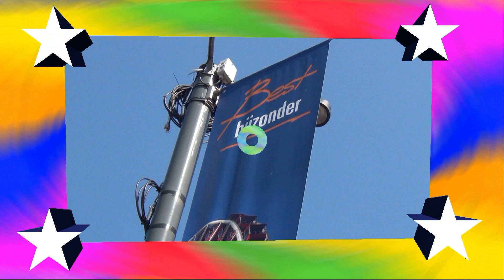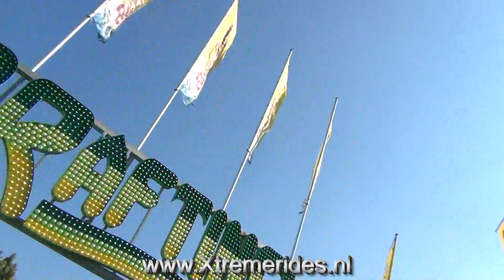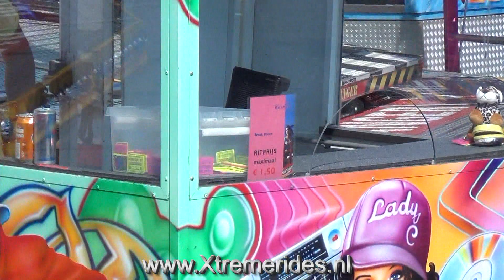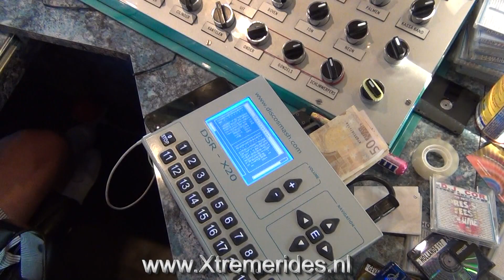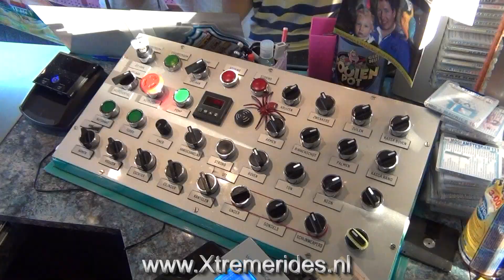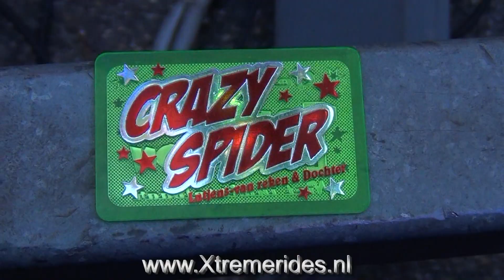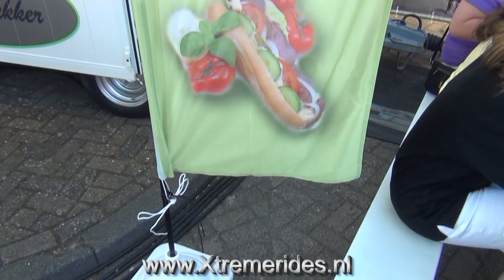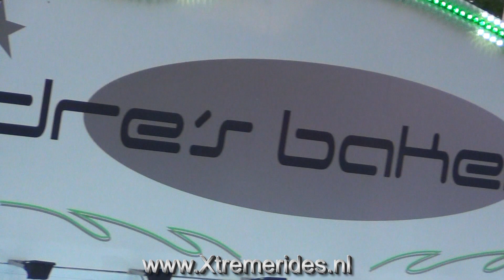Review Fairground Best mini special: Polyp Lutjens & Dre's Bakery [ENGLISH VERSION]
Best is a little town in Holland with a big fairground that is very cheap! 1 euro for a Polypride is no money! So we gonna enjoy this fair! :)